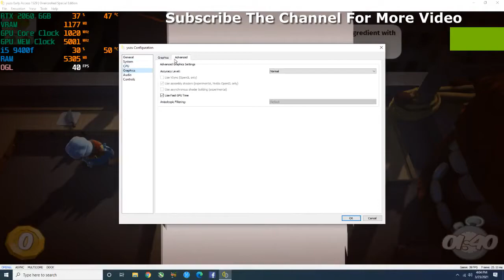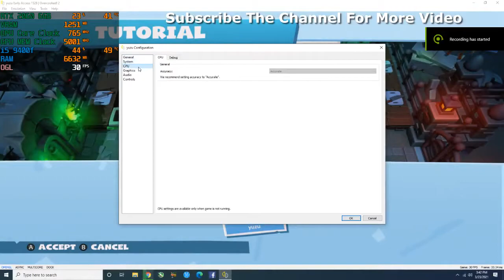YUZU EARLY ACCESS 1530 download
Yuzu Early Acces 1530 Download pelo discord.
AJUDE O CANAL SE INSCREVENDO. OBRIGADO
Estou na NimoTV ID: 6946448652
Entre no meu Discord pra baixar o RPCS3, YUZU EA e outros jogos e jogar comigo: